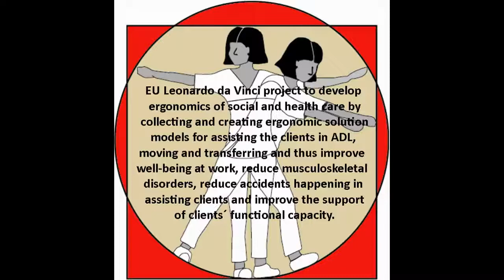02 Amanda Asseure’s a la vora del llit amb l’ajuda d’ un disc giratori CA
02 Amanda From lying to sitting in bed with the help of a turning disc UK
We are looking for volunteer video titles & subtitles language checkers / editors / translators there are ready machine translated subtitles for Arabic which can here be dealt with online.
English, Estonian, Finnish, German, Italian, Spanish, Galician and Lithuanian are translated already. Português and, Français have their own video sections, for all other languages translations are welcomed.
If you wish to add titles & subtitles to this video but feel not comfortable with the online editor, I will email the original English titles & subtitles and the respective subtitle files in the requested language(s) to you or grant manager access to a YouTube channel where such tasks can be carried out or will otherwise try to assist you.